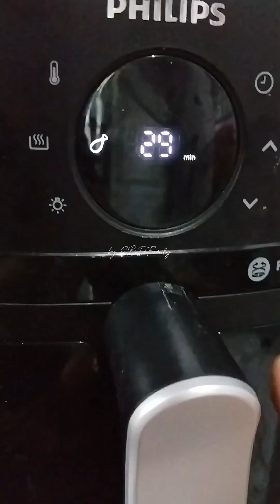Sate Padang Sat Set Anti Ribet Permirsa ‼️